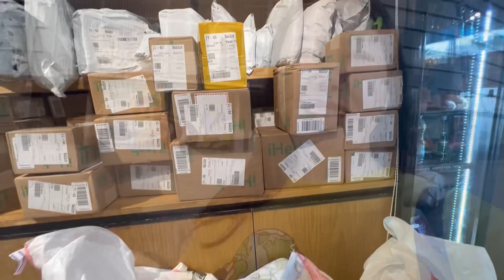Temu le ghumawnu samma ghumayo😃😆Aju fere goko naya jaga tera samman lewnu..